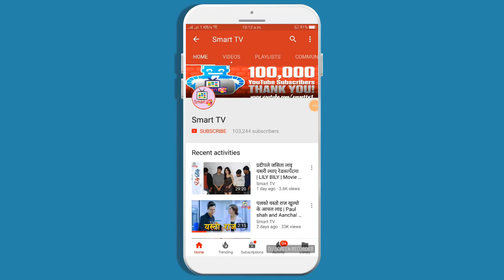Nepali Movie - "BHAIRE" Song || Sannani Lai Bhetna Aauda || Barsha Siwakoti, Buddhi Tamang Program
New Nepali Movie - "Bhaire"Official Song|| Sannani Lai Bhetna Aauda || Yam Baral, Basanta Sapkota, Melina Rai Ft.Barsha Siwakoti, Buddhi Tamang, Bikrant Basnet
Nepalaya Cinema International
A Film By Everest Surya Bohara
Movie : Bhaire
Song : Sannani Lai Bhetna Aauda
Writer / Director : Everest Surya Bohara
Producer : Prem Prasad Paudel, Devi Maya Adhikari
Financially Supported By : Sindhu Poudel, Raghu Puri
Execuitive Producer: Lekh Bahadur Pun
Co - Producer : Karunakar Ghimire, Sabita Gurung, Kumar Basnet
Artist : Buddhi Tamang, Barsha Siwakoti, Bikrant Basnet
Singer : Yam  Baral, Basanta Sapkota, Melina Rai
Lyrics : Basanta Sapkota
Arranger : Rikesh Gurung
Mixing / Mastering : Shyam Sweta Rasaili
Choreographer : Kabiraj Gahatraj
Cinematography : Purosotam Pradhan
Editor : Banish Shah
Vfx/Colorist: Ananta Ghimire
Publicity Design: Shann Thapa & Vijay Bashyal (Tauwa Creation